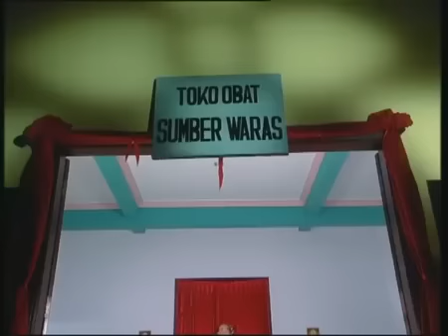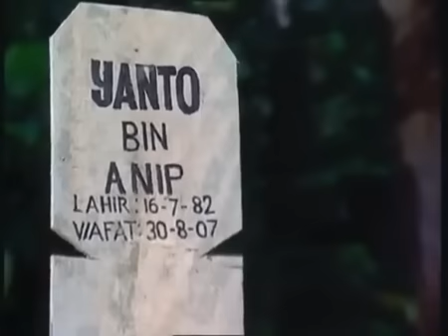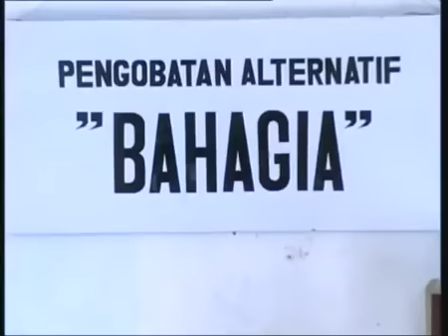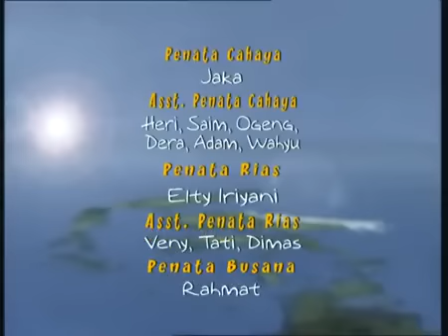Legenda - Siluman Ular Putih